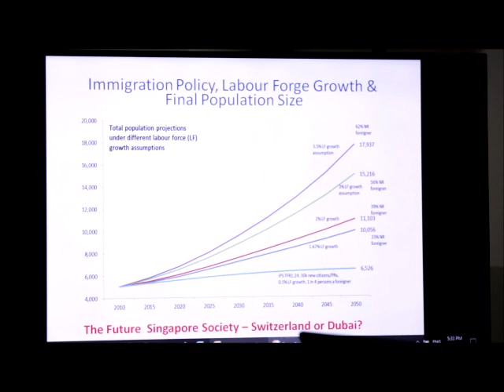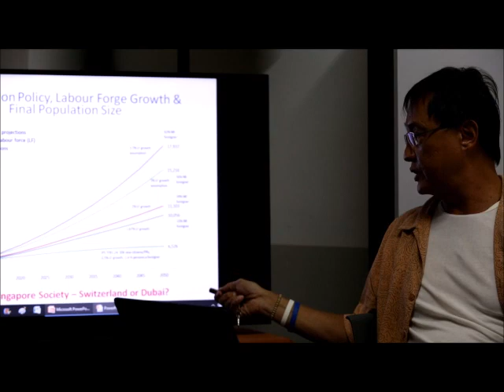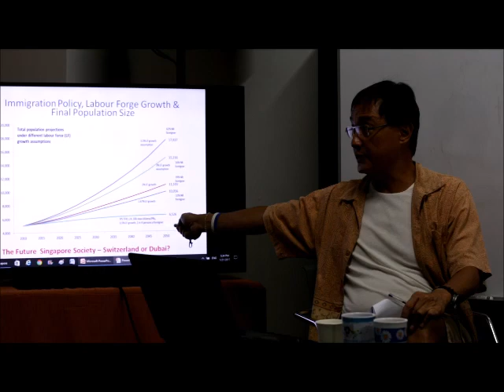21 Jan Part 6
Yeoh Lam Keong on Singapore Economy (Part 6) - Cultural mindset that makes change abysmal